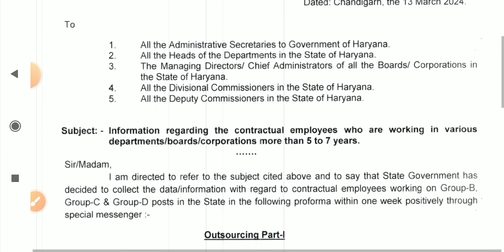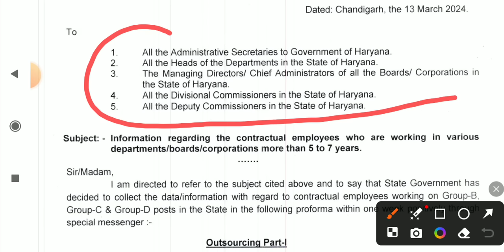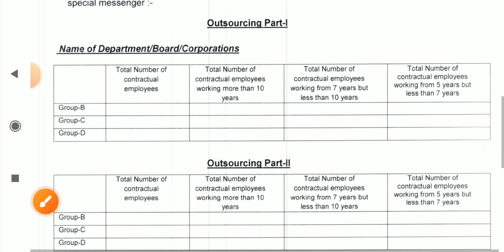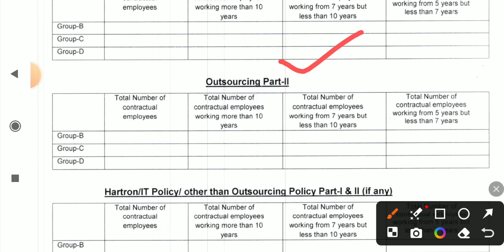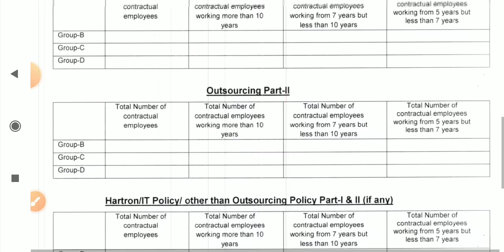सभी प्रकार के कच्चे कर्मियों की जानकारी मांगी